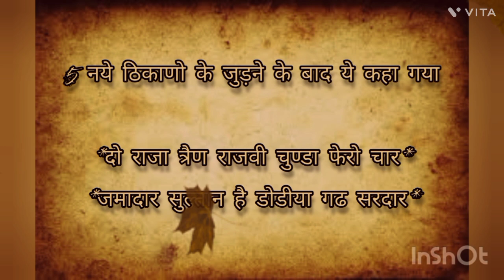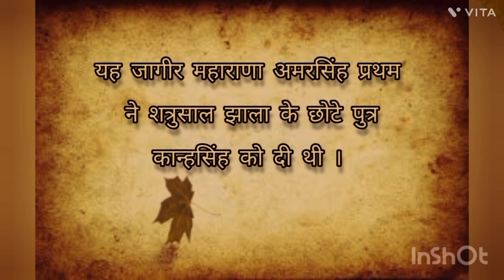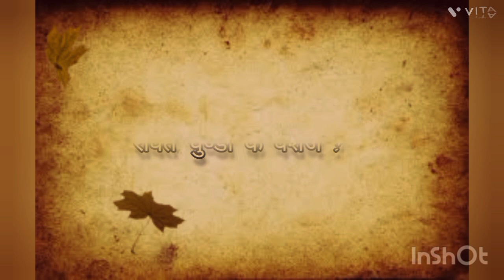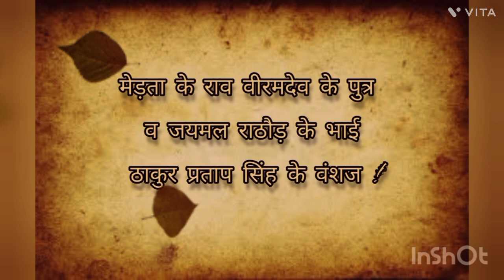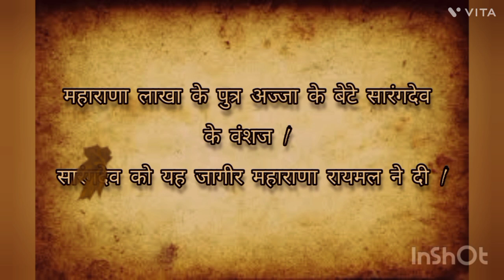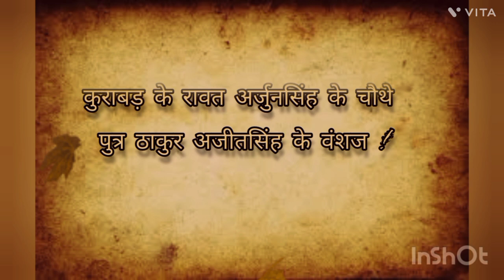मेवाड़ रियासत की श्रेणियां एवं सभी प्रमुख ठिकाने / प्रथम श्रेणी / मेवाड़ रियासत के प्रमुख ठिकाने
महाराणा अमरसिंह द्वितीय ने मेवाड़ के सामंतों की 3 श्रेणियां बनाई थीं ।

*प्रथम श्रेणी*

महाराणा अमरसिंह द्वितीय के समय 16 ठिकानों के सामंतों को प्रथम श्रेणी
में रखा गया, महाराणा के देहांत के बाद भैंसरोड़, कुराबड़, मेजा, आसींद व
सरदारगढ़ ठिकानों के जुड़ने से ये संख्या बढ़कर 21 हो गई थी, लेकिन दरबार
में प्रथम श्रेणी में बैठक हमेशा 16 ही रही | मतलब ये कि नए बनाए गए
सामंतों को प्रथम श्रेणी में बैठने का अधिकार तभी मिलता जब 16 सामंतों
में से कोई अनुपस्थित हो | इन 16 सरदारों को 'उमराव' कहा गया |

*"त्रण झाला त्रण पुरबिया (चौहान),*
*चूंडावत भड चार |*
*दोय शक्ता, दो राठौड़,*
*सारंगदेव न पंवार ||"*

5 नये ठिकाणो के जुड़ने के बाद ये कहा गया

*दो राजा त्रैण राजवी चुण्डा फेरो चार*
*जमादार सुल्तान है डोडीया गढ सरदार*

मेवाड़ के प्रथम श्रेणी सामंतों के ठिकाने - 16 उमराव
ये ठिकाने हैं ।

1) बड़ी सादड़ी (झाला)
काठियावाड़ में हलवद के राजसिंह जी के पुत्र अज्जा के वंशज | अज्जा झाला
को यह जागीर महाराणा रायमल ने दी |

2) देलवाड़ा (झाला)
काठियावाड़ में हलवद के राजसिंह जी के पुत्र सज्जा के वंशज | सज्जा झाला

3) गोगुन्दा (झाला)
यह जागीर महाराणा अमरसिंह प्रथम ने शत्रुसाल झाला के छोटे पुत्र
कान्हसिंह को दी थी ।

4) बेदला (चौहान)
सम्राट पृथ्वीराज चौहान के वंशधर चंद्रभान चौहान के वंशज

5) पारसोली (चौहान)
बेदला के स्वामी रामचंद्र चौहान के छोटे पुत्र केसरीसिंह के वंशज |
केसरीसिंह को यह जागीर महाराणा राजसिंह से मिली |

6) कोठारिया (चौहान)
रणथम्भौर के अंतिम चौहान राजा हम्मीर के वंशधर माणिकचंद चौहान के वंशज

7) सलूम्बर (चुण्डावत)
महाराणा लाखा के ज्येष्ठ पुत्र रावत चुण्डा के वंशज

8) आमेट (चुण्डावत)
रावत चुण्डा के प्रपौत्र जग्गा चुण्डावत के वंशज।

9) देवगढ़ (चुण्डावत)
रावत चुण्डा के प्रपौत्र सांगा चुण्डावत के वंशज।

10) बेगूं (चुण्डावत)
सलूम्बर रावत साईंदास चुण्डावत के भाई खेंगार के पुत्र गोविंददास के वंशज।

11) भीण्डर (शक्तावत)
महाराणा उदयसिंह के दूसरे पुत्र महाराज शक्तिसिंह के ज्येष्ठ पुत्र भाण
को यह जागीर महाराणा प्रताप से मिली |

12) बान्सी (शक्तावत)
महाराज शक्तिसिंह के पुत्र रावत अचलदास के वंशज | रावत अचलदास को यह
जागीर महाराणा प्रताप से मिली |

13) बदनोर (राठौड़)
मेड़ता के वीर योद्धा जयमल राठौड़ के वंशज | जयमल राठौड़ को यह जागीर
महाराणा उदयसिंह से मिली |

14) घाणेराव (राठौड़)
मेड़ता के राव वीरमदेव के पुत्र व जयमल राठौड़ के भाई ठाकुर प्रताप सिंह के वंशज

15) कानोड़ (सारंगदेवोत)
महाराणा लाखा के पुत्र अज्जा के बेटे सारंगदेव के वंशज | सारंगदेव को यह
जागीर महाराणा रायमल ने दी |

16) बीजोलिया (पंवार)
मालवा के परमार वंश से निकले हुए अशोक पंवार के वंशज

*अन्य 5 ठिकाने जो बाद में जोड़े गए*

17) भैंसरोड़गढ़ (चुण्डावत)
सलूम्बर के रावत केसरीसिंह चुण्डावत प्रथम के वंशज

18) कुराबड़ (चुण्डावत)
सलूम्बर के रावत केसरीसिंह चुण्डावत प्रथम के तीसरे पुत्र अर्जुनसिंह के वंशज

19) आसींद (चुण्डावत)
कुराबड़ के रावत अर्जुनसिंह के चौथे पुत्र ठाकुर अजीतसिंह के वंशज

20) मेजा (चुण्डावत)
आमेट के रावत माधवसिंह के चौथे पुत्र हरिसिंह के छठे वंशधर बेमाली वाले
जालिमसिंह के वंशज

21) सरदारगढ़ (डोडिया)
काठियावाड़ में स्थित शार्दूलगढ़ के सिंह डोडिया के पुत्र धवल के वंशज